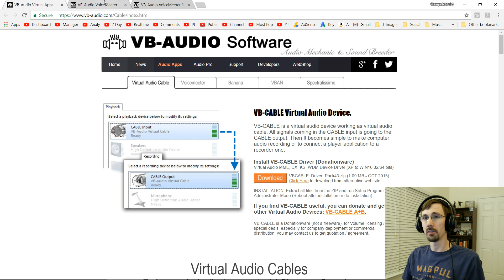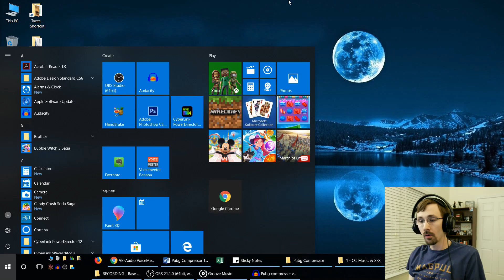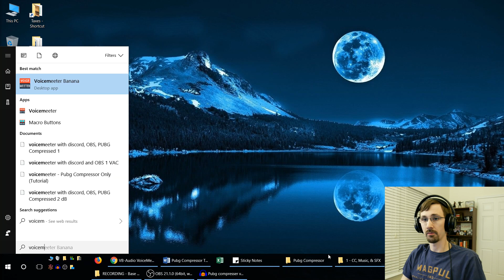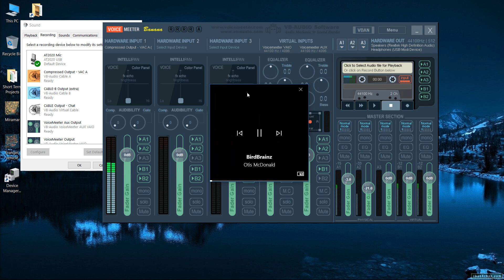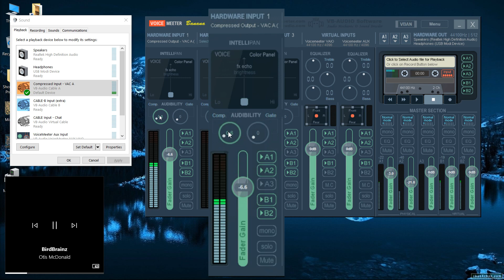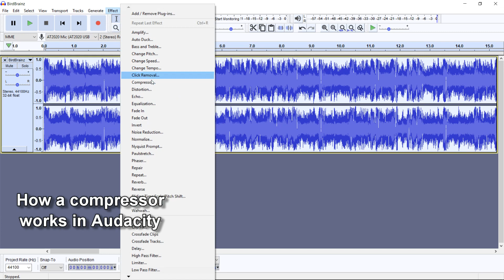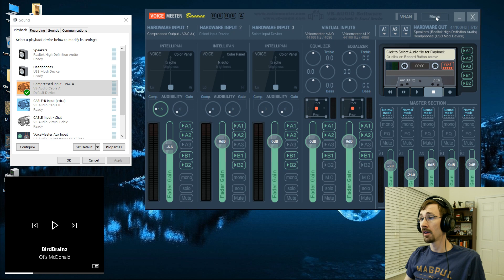Louder Footsteps, Quieter Gunshots in PUBG & COD Warzone / Cold War. How To Compressor Tutorial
Think certain sounds like explosions and gunshots are WAY too loud in games like PUBG, CoD Warzone, Valorant, COD Cold War, CS GO, rainbow six siege, or Squad?  This can be easily fixed.  By installing a sound compressor in Windows 10 or 7 you can lower gunshot / gunfire volume and hear quieter noises like footsteps without getting permanent hearing damage.  This will result in louder footsteps and quieter gunfire sounds.

To setup the sound compressor you will install virtual audio cable and voicemeeter pro / voicemeeter banana made by VB-audio.  Install virtual audio cable and voicemeeter (I recommend banana for additional functionality with recording and streaming).  Then change the windows default playback device to your virtual audio cable input.  Next rename your virtual audio cable input and output for clarity.  Run voicemeeter and set the hardware input 1 to your compressed output.  Then set your hardware out devices to your speakers and / or headphones.  Finally, adjust your compressor knob setting, labeled "Comp." to 1.0-2.0. Try it out in game and figure out your favorite setting.

This works and modifies the audio in any windows application or game.  Specifically I set this up for Player Unknown's Battlegrounds, which has terrible sound leveling by default.  This will allow you to play the game competitively without getting tinnitus, noise fatigue,  or deafening yourself with every gunshot, grenade, or bomb explosion.